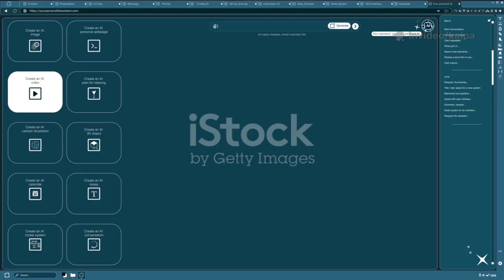Mars' Hidden Beaches: Ancient Ocean Unveiled!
Discover the astonishing secrets beneath the Martian surface in our latest video, "Mars' Hidden Beaches: Ancient Ocean Unveiled!" 🚀 Using groundbreaking data from China's Zhurong rover, scientists have revealed evidence of ancient coastal deposits on Mars, suggesting the existence of a vast ocean in its northern regions. Join us as we explore how these findings reshape our understanding of Mars as a dynamic landscape with rivers, tides, and potentially life-friendly conditions. With comparisons to Earth's coastlines, this revelation opens the door to exciting possibilities about the Red Planet’s past. 🌌

OUTLINE:

00:00:00 Unveiling a Watery Past
00:02:40 The Rover with X-Ray Vision
00:04:40 What the Radar Saw Beneath the Dust
00:06:51 Martian Beaches and Terrestrial Coastlines
00:07:40 Why It Had to Be an Ocean
00:08:33 Reimagining Ancient Mars
00:09:28 The Cradle of Life? Mars' Habitable Past
00:10:10 The Future of Martian Exploration